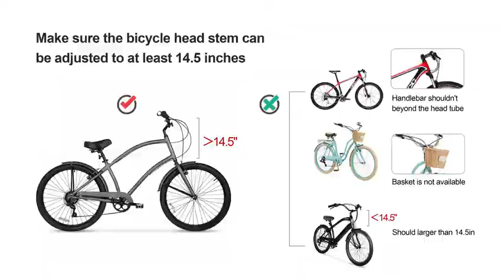BABEYER dog bike basket for riding | Expandable Soft-Sided Pet Carrier Backpack with 4 Open Doors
BABEYER Dog Bike Basket, Expandable Soft-Sided Pet Carrier Backpack with 4 Open Doors, 4 Mesh Windows for Medium Dog Cat Puppies
Check Price